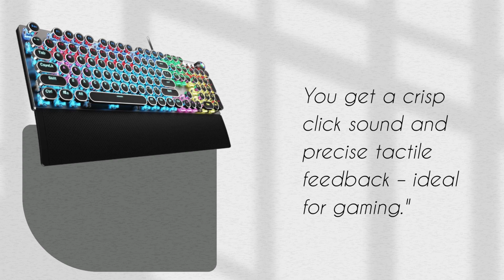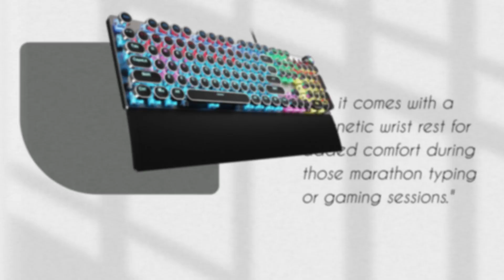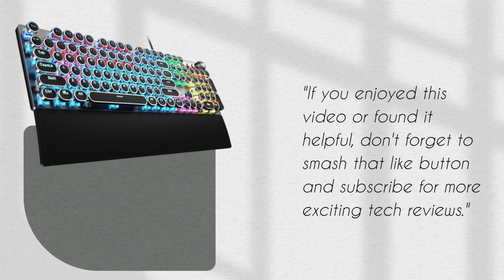AULA F2088 Typewriter Style Mechanical Gaming Keyboard: Classic Style Meets Performance Review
Amazon Product Name : AULA F2088 Typewriter Style Mechanical Gaming Keyboard

In this video review, we step back in time while diving into the world of modern gaming with the AULA F2088 Typewriter Style Mechanical Gaming Keyboard, featuring tactile Blue switches. Join us as we explore its unique typewriter-style design, clicky key switches, and how it blends nostalgia with high-performance gaming. Whether you're a retro enthusiast or a dedicated gamer, watch now to discover if the AULA F2088 is the perfect mechanical gaming keyboard to add a touch of classic style to your setup!